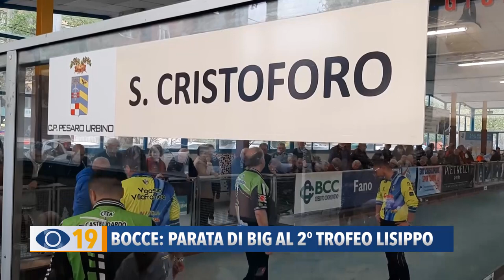Bocce: parata di big al 2° Trofeo Lisippo a Fano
Parata di big e pienone di pubblico lunedì 1 maggio per il 2° trofeo Lisippo. In campo, alla bocciofila San Cristoforo, anche diversi campioni europei e del mondo.